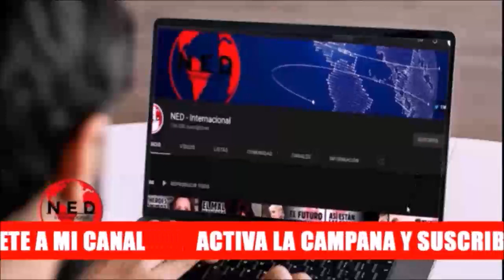"JUAN MANUEL SANTOS ACABÓ CON ESTE PAÍS"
Fernando Londoño en aloído